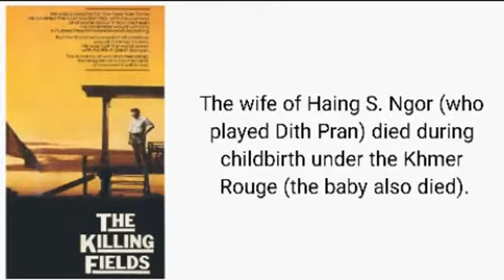FILM TRIVIA: The Killing Fields (1984)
Next: To Kill A Mockingbird (1962)

New York Times reporter Sydney Schanberg (Sam Waterston) is on assignment covering the Cambodian Civil War, with the help of local interpreter Dith Pran (Haing S. Ngor) and American photojournalist Al Rockoff (John Malkovich).

Trivia: IMDb
Images: Google Images/ IMDb
Description: Wikipedia